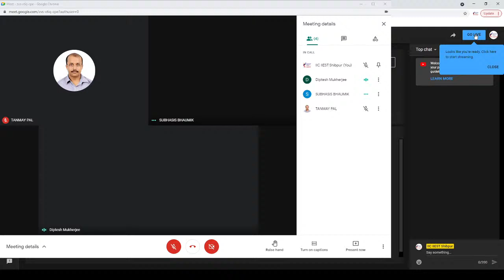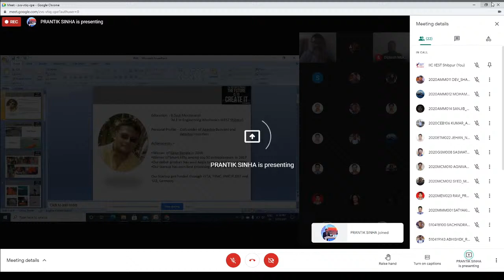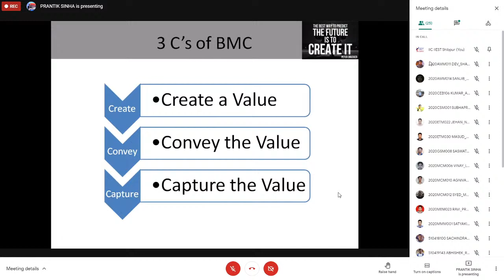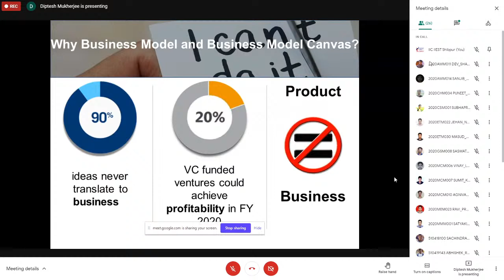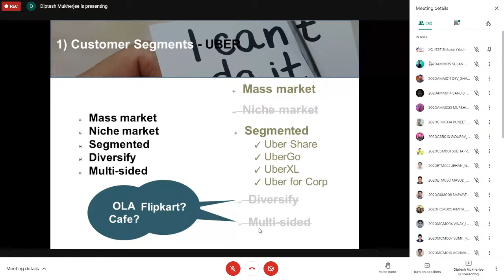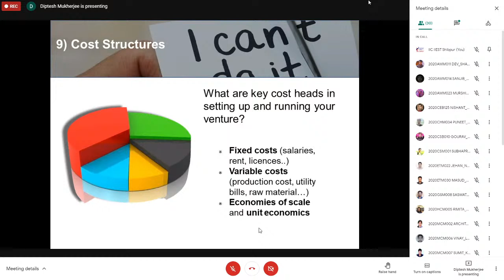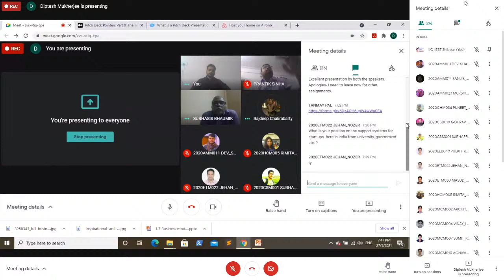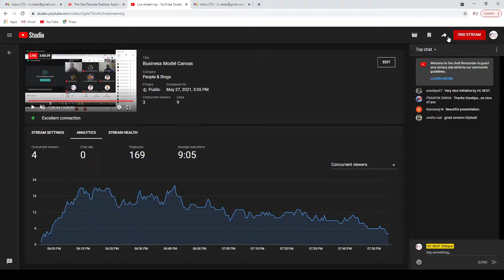Business Model Canvas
Institution's Innovation Council(IIC 3.0), IIEST, Shibpur